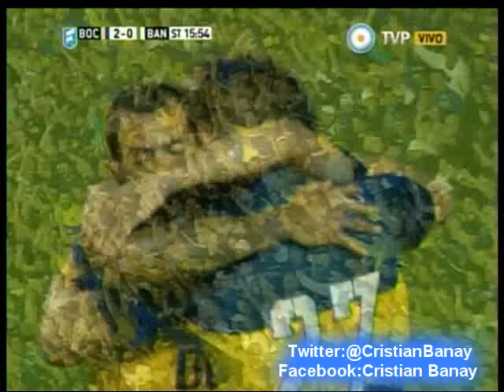Boca 3 Banfield 0 (Relato Julio Pavoni) Torneo Primera Division 2015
Los goles del partido con relato de de Julio Pavoni Radio Belgrano Am 950